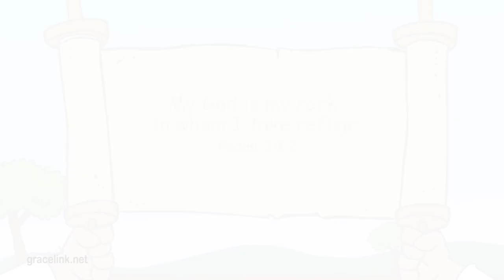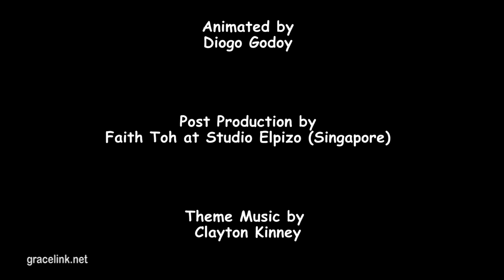Bible story "The Rock and the Sand" | Primary Year B Quarter 1 Episode 9 | Gracelink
I am joyful when I build my life on Jesus.

“My God is my rock, in whom I take refuge” (Psalm 18:2, NIV).